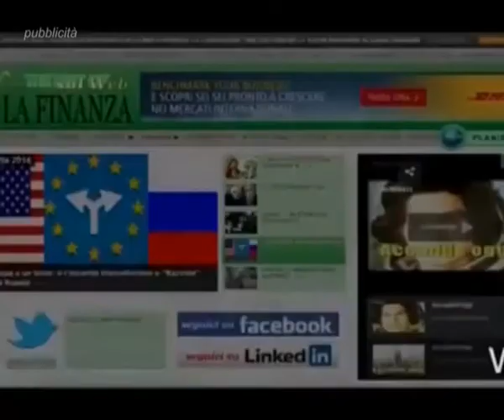Rubrica di Alfabetizzazione finanziaria di Beppe Ghisolfi: Depito pubblico e deficit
in questa puntata:
- Debito pubblico e Deficit